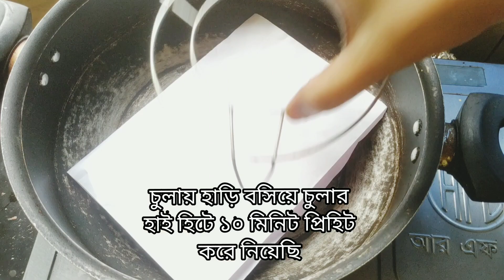২টা ডিমের ভ্যানিলা স্পঞ্জ কেক।চুলায় তৈরি স্পঞ্জ কেক।2 Egg Vanilla Sponge Cake Recipe Without Oven.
২টা ডিমের ভ্যানিলা স্পঞ্জ কেক।চুলায় তৈরি স্পঞ্জ কেক।2 Egg Sponge Vanilla Cake  Recipe Without Oven.